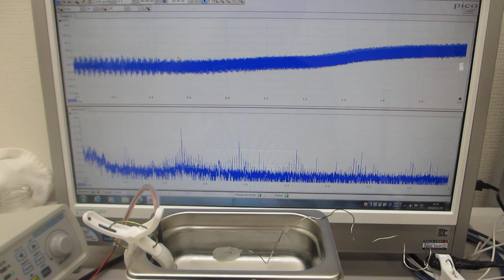超音波の‹解析・実験・評価›システムによる、超音波洗浄器（４２ｋＨｚ ３５Ｗ）の制御実験